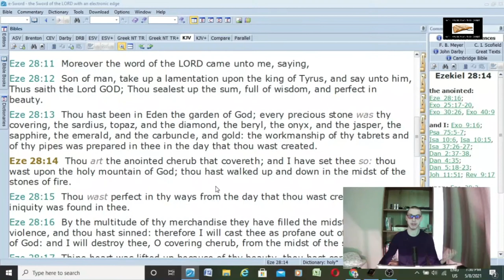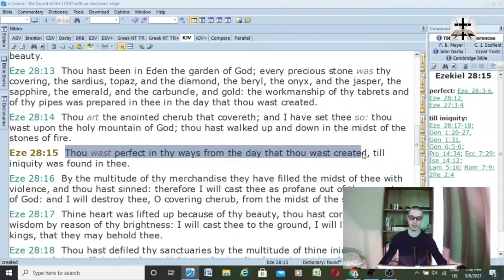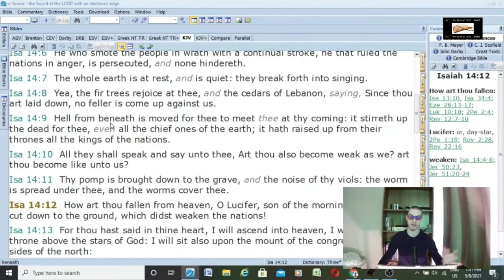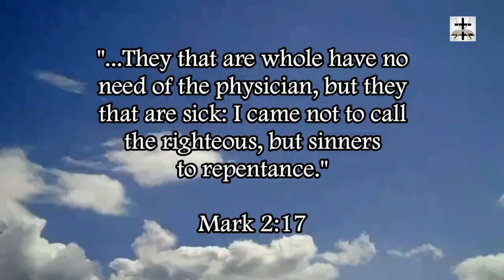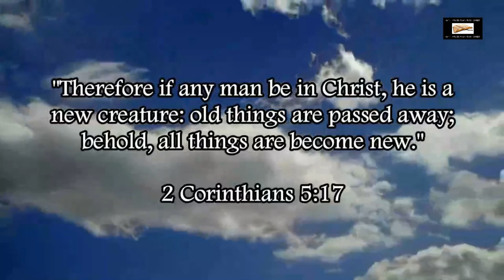Satan Is NOT An Angel (Ezekiel 28:13-17)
Many people believe that Satan is a fallen angel, but what saith the scriptures? Is Satan an angel?